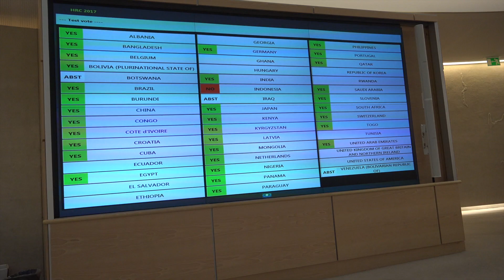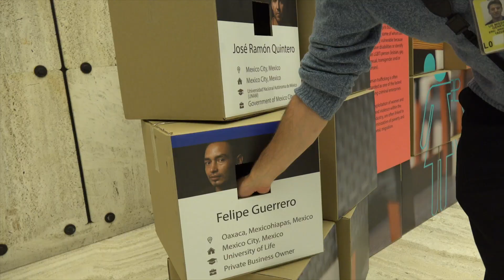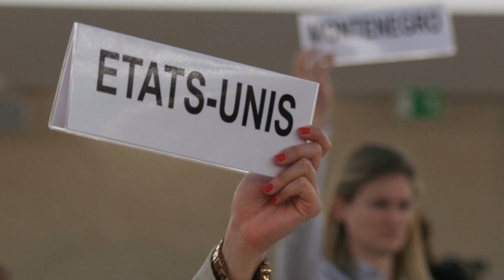The Intern Experience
State Department interns at the U.S. Mission to the United Nations in Geneva get a coveted inside look at multilateral diplomacy in action.  In this video, three of our interns share their experiences working with the U.S. Delegation to the U.N. Human Rights Council and on Public Diplomacy press and cultural programs.  How far could a student internship at the U.S. Department of State take you?   Learn more about the State Department internship program